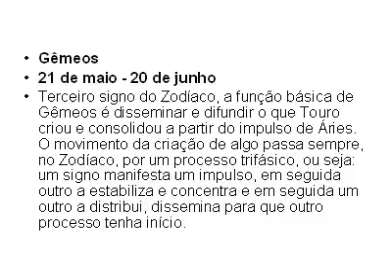Signo de Gêmeos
Slide12 - editado no PowerPoint  2003